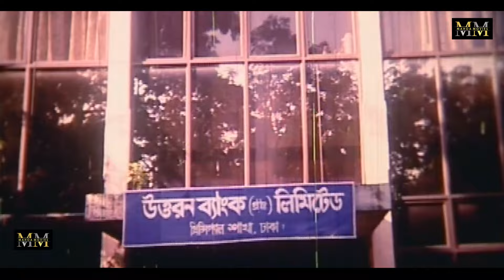Ajker Akromon (আজকের আক্রমণ) Amit Hsan | Poly | Jhumka | Misha Sawdagor | Bangla Action Movie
Presenting Superhit Bangla Movie : " Ajker Akromon (আজকের আক্রমণ)"

Bangla Movie: Ajker Akromon (আজকের আক্রমণ)
Star Cast : Amit Hsan | Poly | Jhumka | Misha Sawdagor
Singers : Sabina Yasmin, Andrew Kishore, Runa Laila, Sayed Abdul Hadi.
Lyrics : Gazi Mazharul Anwar, Mohammad Rafiquzzaman.
Story : Jaman Akter
Editor: Jinna Hassin
Language : Bangla
Category: Bengali Movie

*** ANTI-PIRACY WARNING ***